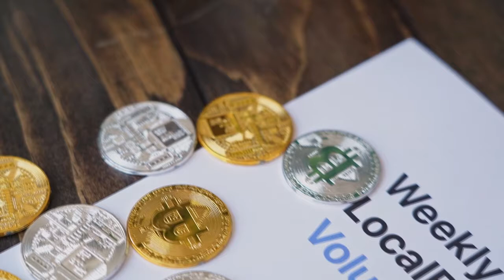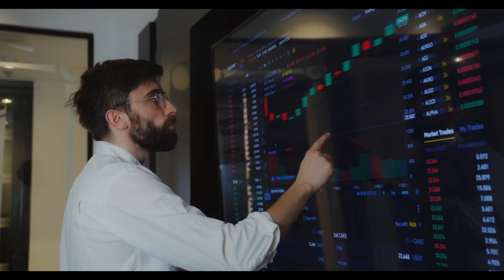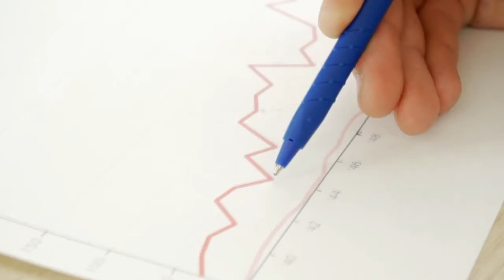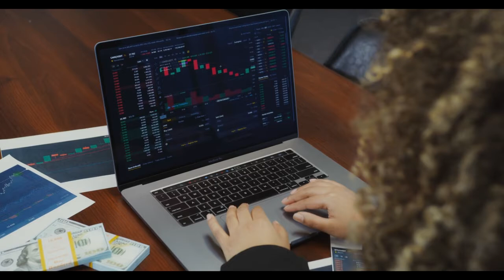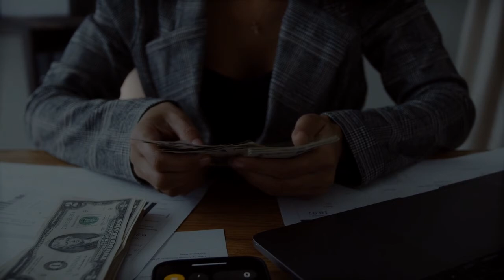Stock market crash 2021 Truth or Not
Hello everybody, today in this video you will know about stock market crash. What you can do, buy or sell, or do nothing. This is the hardest situation for all of us. So watch this video till the end an hear all the thoughts about stock market crash.
If you like this theme, please give this video like and write you opinion or thoughts!